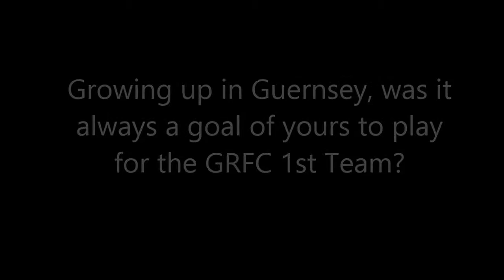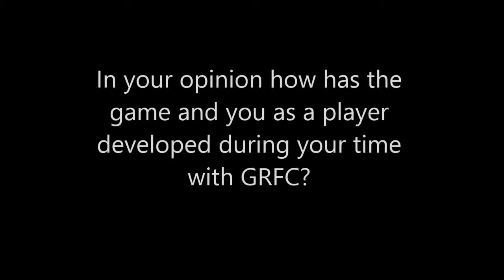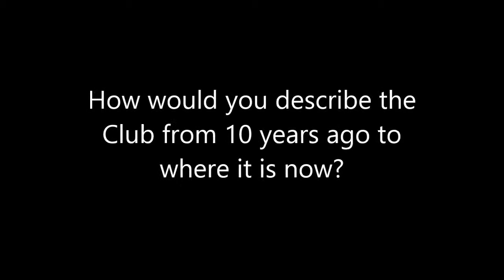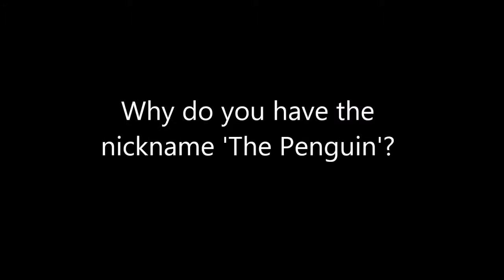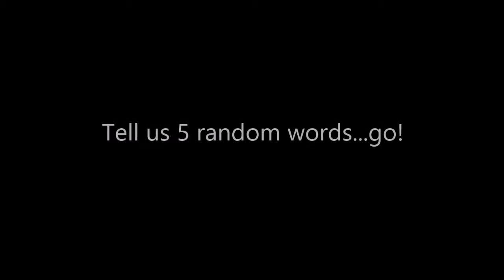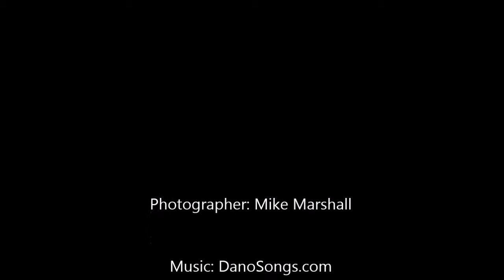Guernsey RFC - Jason Batiste interview 2014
Getting to the grassroots. with Jason Batiste